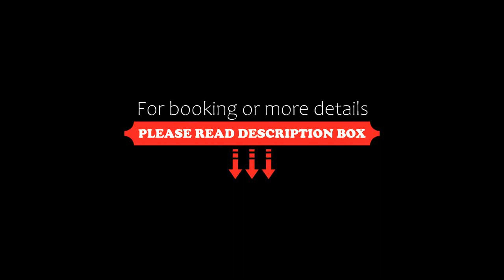Holiday villa Pattaya, Ban Huai Yai, Thailand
About Property:
Located in Ban Huai Yai, Holiday villa Pattaya provides accommodation with a private pool, a balcony and garden views. This property offers access to a terrace, free private parking and free WiFi. Phoenix Gold Golf and Country Club is 3.5 km away and Cartoon Network Amazone Water Park is 5.9 km from the villa.

This air-conditioned 2-bedroom villa comes with a fully equipped kitchen, a seating area, and a flat-screen TV. The unit at the property features a shower and a dressing room. For added...
Property Type: Hotel
Address: หมู่บ้าน เดอะโรยัลฟินิกซ์ เลขที่ 155/3 ม.7 ต.ห้วยใหญ่ อ.บางละมุง จ.ชลบุรี, 20150 Ban Huai Yai, Thailand
Searching For
1. Holiday villa Pattaya - Ban Huai Yai - Thailand
2. Holiday villa Pattaya - Ban Huai Yai - Thailand Address
3. Holiday villa Pattaya - Ban Huai Yai - Thailand Rooms
4. Holiday villa Pattaya - Ban Huai Yai - Thailand Amenities
5. Holiday villa Pattaya - Ban Huai Yai - Thailand Offers and Deals
Audio Credit:
Track Title: Subway Dreams
Artist: Dan Henig